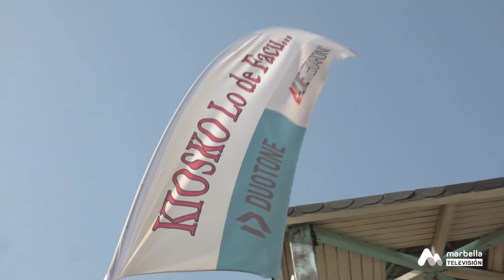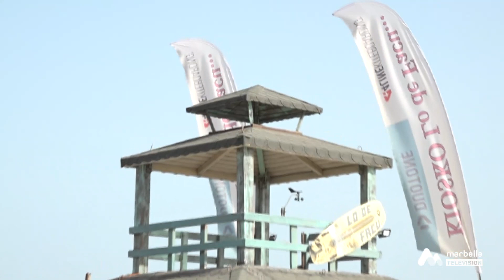Mójate con Bárbara - María del Mar Luque 2021